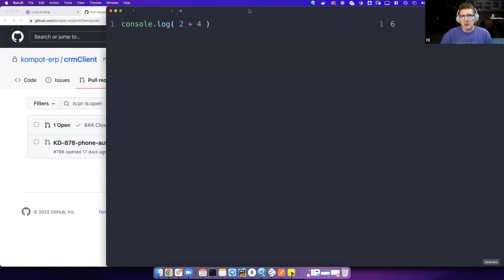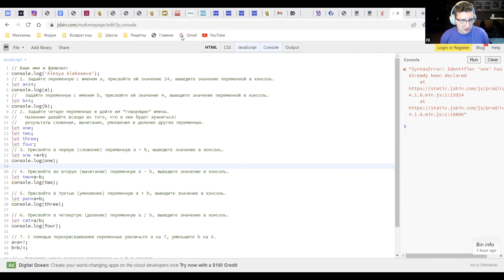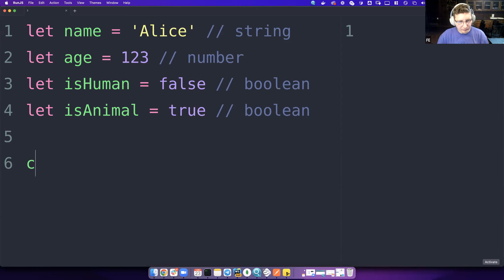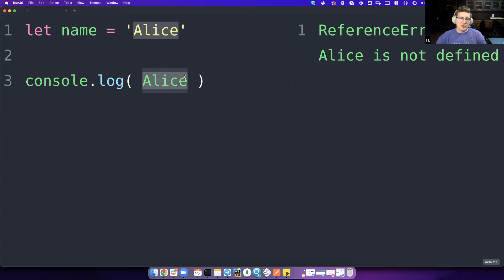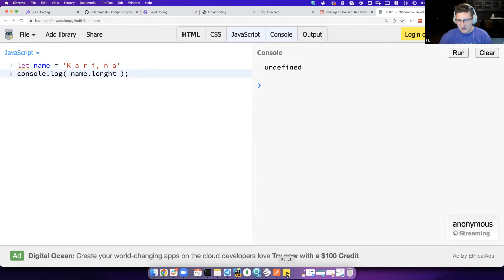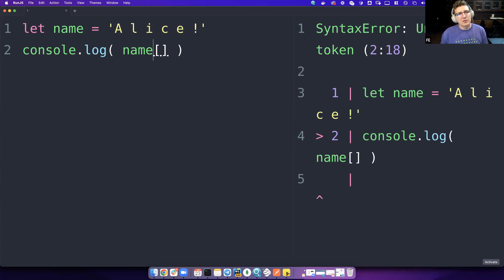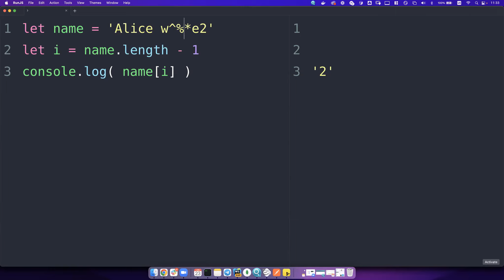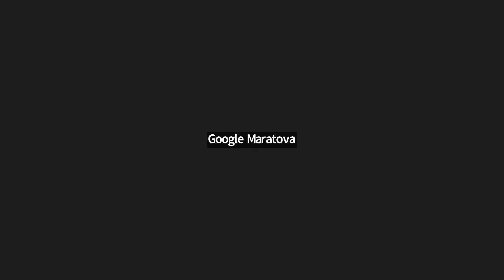Четвертый урок для новичков. Введение в программирование и тестирование.JavaScript Coding// PASV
Регистрируйся для получения полного доступа к курсу Бесплатно!
28 июня стартует новая группа QA Automation (поток QA24):

🟡 Готовим с нуля к техническому интервью и к первой работе;
🟡 Изучаете с самого начала два языка программирования JavaScript и Java;
🟡 Предоставляем практику на реальном коммерческом проекте;
🟡 Все уроки ведёт преподаватель в живом формате (он с вами на связи, это не записанные видео уроки);
🟡 При этом мы записываем все ваши занятия, записи вам доступны к просмотру во время курса и после;
🟡 Общение в чате slack и ответы на вопросы ежедневно;
🟡 Курс длится пять месяцев. У нас самая качественная, полная и профессиональная программа обучения. Вы будете технически готовы к работе QA Automation уже во время курса.

🙋🏼‍♀️ Если у вас остались вопросов, или вы готовы подключиться и начать обучение, оставьте, пожалуйста, заявку на нашем сайте pasv.us/qa

28 июня стартует группа Full stack developer
♦Востребованная специальность;
♦ Достойная зарплата;
♦Перспектива карьерного роста.

Для кого?
♦Если вы готовы погрузиться в IT с головой;
♦Если у вас есть идеи и вы спешите их реализовать;
♦Если вы творческий человек и готовы покорять новые вершины.